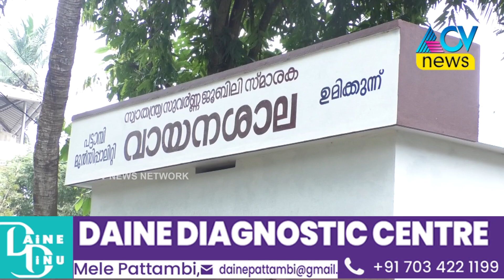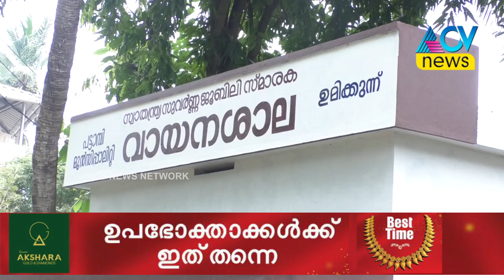പട്ടാമ്പി ഉമിക്കുന്നിലെ സ്വാതന്ത്ര്യ സുവർണ്ണജൂബിലി സ്മാരക വായനശാലവീണ്ടും പ്രവർത്തനത്തിലേക്ക്